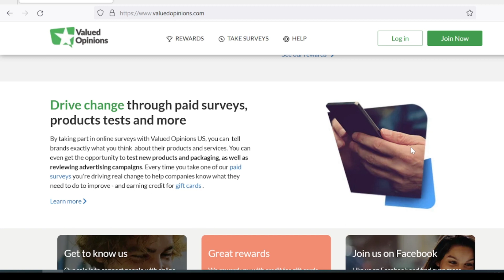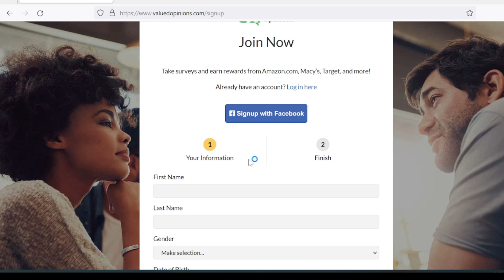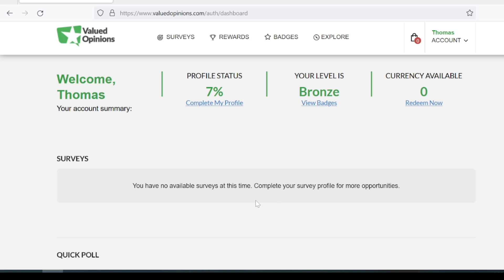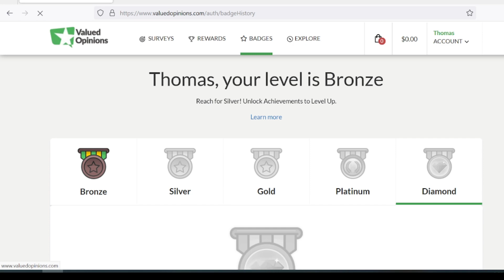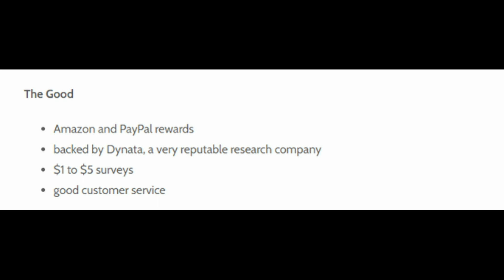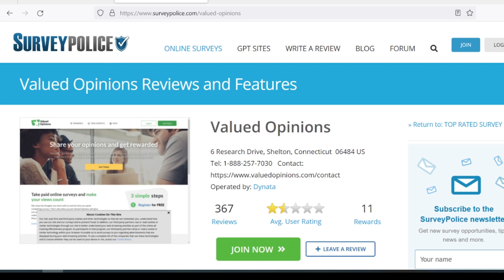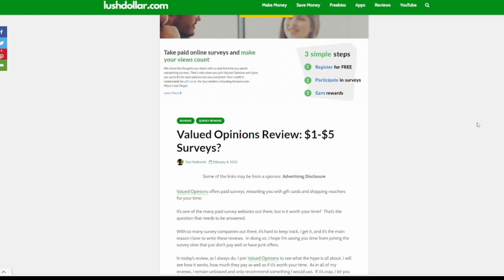Valued Opinions Review - Is it a Good Survey Panel?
In today's video, let's talk about Valued Opinions, a survey panel with millions of members.  Is it legit?  Is it a scam?

Let's talk surveys, payment proof, redemptions and much more.

As always, 100% honest.